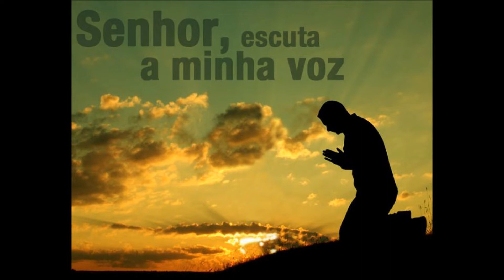Terço pedindo a Deus que faça morada em nossos corações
Faça um comentário com sugestões de oração.